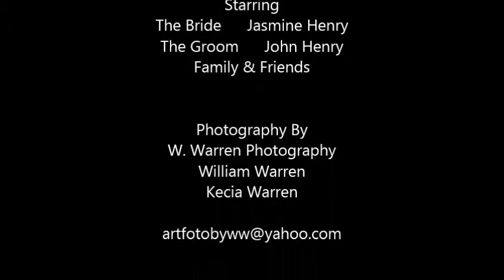Jasmine & John Henry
wedding  of Jasmine & John Henry
Music
Gretchen Parlato - Still
Bebe Winans - When I found you
Esparanza Spalding - I can't help it